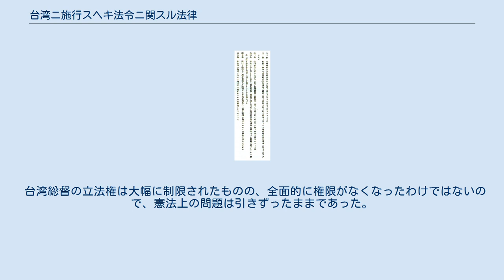台湾ニ施行スヘキ法令ニ関スル法律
台湾ニ施行スヘキ法令ニ関スル法律（たいわんにしこうすべきほうれいにかんするほうりつ）とは、日本統治下にあった台湾に施行すべき法令の制定手続や施行等について定めていた日本の法律である。
 1895年に調印された下関条約により、日本は清から台湾地域（台湾島、澎湖諸島）の割譲を受けた。
しかし、台湾は内地とは慣習を異にする住民から構成されていることもあり、それまで日本に施行されていた法律を台湾にもその効力を及ぼすことの妥当性が問題になった。
また、台湾統治の方針を確定させるためには慣習調査も必要であり、台湾の実情を踏まえた法律を整備することには、時間を費やすことが予想された。
 以上のような問題があるため、当初は統治の方針が確定するまでの時限立法の形式で、後には内地の法律の効力を台湾にも及ぼす方針で（内地延長主義）、冒頭の名称の法律が制定された。
 なお、同名の法律（正式な名称ではなく便宜的な件名）は、後述のとおり3回制定されている。
 明治29年法律第63号 まず、最初に制定されたのが、1896年3月に制定され、翌4月から施行された明治29年法律第63号であり、法律番号から六三法との通称がある。
当初は3年間の時限立法であったが、1905年3月31日まで有効期間が延長された。
 この法律では、台湾総督府の長である台湾総督に対し、台湾における法律の効力を有する命令（律令）を発布する権限が与えられた（1条）。
つまり、台湾総督に対して台湾内における立法権を限定なしで委任したものである。
手続としては、台湾総督府評議会の議決を取り、拓殖務大臣を経て天皇の直裁を得る必要があったが（2条1項）、緊急の場合はその手続を経ずに律令を発布をし、事後的に勅裁を経ることも可能だった（3条、4条）。
 しかし、六三法には立法権を包括的に委任したことに伴う問題点を抱えているという批判が出された（六三問題）。
 まず、六三法の立案過程でも問題とされたが、前提としてそもそも大日本帝国憲法の効力が台湾にも及ぶかが問題とされた。
具体的には、憲法が施行された後に取得した領土に対して当該憲法の効力を及ぼすためには、別途手続が必要になるのかが問題となる（実際には特段の手続はされなかった）。
仮に手続を経なければ効力は及ばないとすると、天皇は憲法の制約なく台湾を統治することが可能になる。
当時の政府は、帝国議会において、日本の領土である以上台湾にも憲法の効力が及ぶと答弁していたが、法学者の間では、及ばないとする見解もあれば規定によって区別されるとの見解も存在していた。
 次に、当時の政府の答弁のとおり憲法の効力が台湾に及ぶと解すると、行政庁たる台湾総督に対して立法権を包括的に委任したことが憲法に反するのではないかが問題となった。
具体的には、大日本帝国憲法5条は「天皇ハ帝国議会ノ協賛ヲ以テ立法権ヲ行フ」と規定し、憲法上は立法権の行使に帝国議会の関与を必要としていたこととの関係で疑義が生じ、六三法の期限を延長する度に帝国議会で問題とされた。
 また、六三法は、台湾にも施行される法律が帝国議会の協賛により制定されることを排除していたわけではなかった（5条はそのことを前提に台湾に施行すべき法律は勅令で決める旨規定していた）。
実際、国家予算や官吏にかかわる事項等については台湾総督による律令ではなく法律により立法をしていた。
しかし、六三法の規定上は立法権が分属していたため、台湾内において法律と律令の内容が抵触した場合にどちらが優先するかという問題を引き起こした。
 以上のように、六三法には立法権の抵触という問題があったため、そのような技術的な問題を解決する等の目的で、六三法に代わり1906年3月に明治39年法律第31号、通称三一法が制定され、翌年に施行された（当初5年間の時限立法であったが延長あり）。
 三一法においては、台湾において法律を要する事項につき台湾総督が発する律令により規定する方針（1条）は維持された（ただし、台湾総督府評議会は廃止）が、台湾に施行した法律及び特に台湾に施行する目的で制定した法律及び勅令に違背することができない旨の規定（5条）を設けることにより、立法の抵触を回避することにした。
 ただし、六三法で問題とされていた憲法上の問題は引きずったままである。
 六三法と三一法はどちらも時限立...